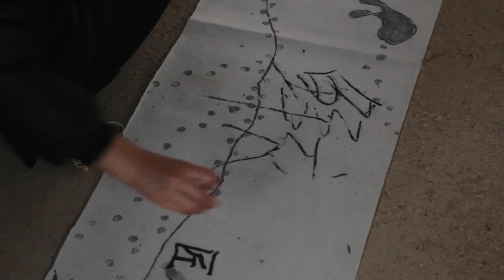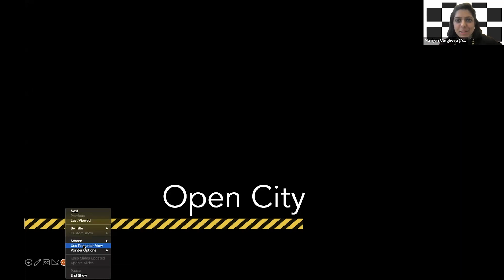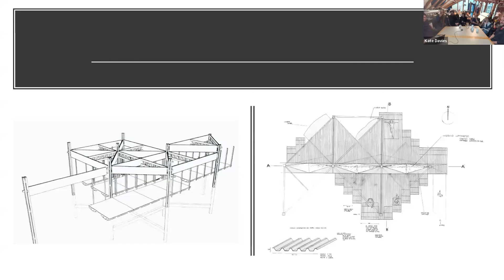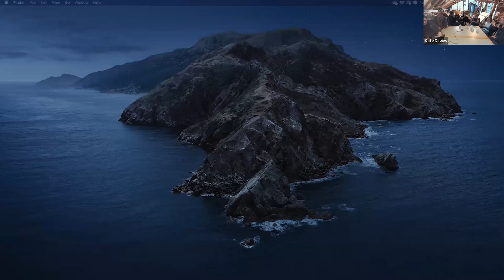Stories about Sustainability: Education and the Architectural Act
Silvia Arriagada, Marcelo Araya, Francisco Adriasola, Emmanuel Vercruysse

Stories about Sustainability presents ideas inspired by architecture, materials and history from around the world.

As a part of the activities surrounding the exhibition Alberto Cruz: Observation, Act and Form in the AA Gallery, two professors from the Valparaíso School of Architecture and active members of the Open City's community, Silvia Arriagada and Marcelo Araya, will visit Hooke Park accompanied by Francisco Adriasola, the exhibition curator, and Alberto Cruz’s family members. In this first act of its kind between both architecture schools, a game will be played between the participants. The act is an intervention involving everyone present that will mark this unique occasion. These acts are part of the usual dynamics of the members of the Valparaíso school at Open City, where poetry meets inhabitants and forms the act of living: the ‘architectural act’.

During this visit, a conversation between Open City Valparaiso and Hooke Park will be held on the topic of teaching architecture in secluded sites where communities become an essential way of living and working in nature. This conversation will be live-streamed, connecting Dorset, London, Santiago and Valparaíso with the rest of the world.

SILVIA ARRIAGADA is a graphic designer with a PUCV and PhD in design from the Pontificia Universidad Católica de Río de Janeiro (PUCRJ), Brazil. She has been a professor at the Architecture and Design School of Valparaíso (PUCV) since 1983. Arriagada has been part of investigations, exhibitions and has edited books for the School and the Amereida Cultural Corporations as an active member of the Open City.

MARCELO ARAYA is an industrial designer with a PUCV and PhD in design from the Rey Juan Carlos University in Madrid, Spain. He has taken part in numerous papers and investigations, and is an active member of the Open City’s Amereida Cultural Corporation.

FRANCISCO ADRIASOLA is an architect from the Andrés Bello University (2010), and completed a Design and Make MA at the Architectural Association.He holds a Diploma in Museum Studies and a degree in timber construction from de Pontificia Universidad Catolica de Chile. Adriasola currently works in Santiago de Chile, where he develops his practice between curatorial and architectural design. He is the curator of the Alberto Cruz: Observation, Act and Form exhibition at the AA Gallery.

EMMANUEL VERCRUYSSE is a designer with a deep interest in the relationship between drawing and making. He approaches design as a tacit process; and as a series of translations between drawings and objects that oscillate between intuitive acts and precise operations. This approach to design combined with in-depth knowledge of digital fabrication techniques means that he continues to explore the production of architecture intuitively through iterations of drawing, craft, intuition and code. Emmanuel is Co-Head of the Design and Make Taught Postgraduate programme at the AA.

Image courtesy of the Alberto Cruz Foundation